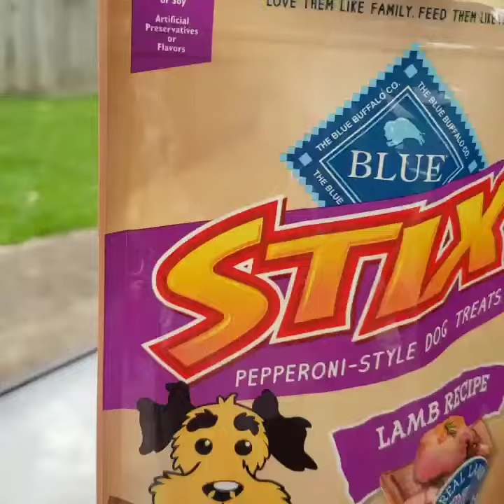Video of adoptable pet named Lucy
Lucy is an adoptable pet with Honoring Hope and Faith Rescue, Inc. in Houston TX.